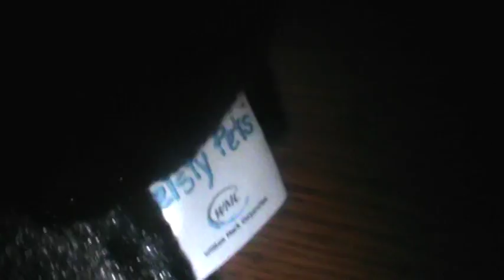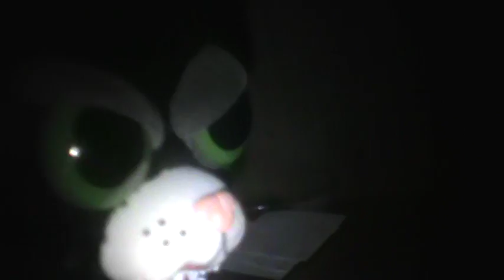A Fiesty pet